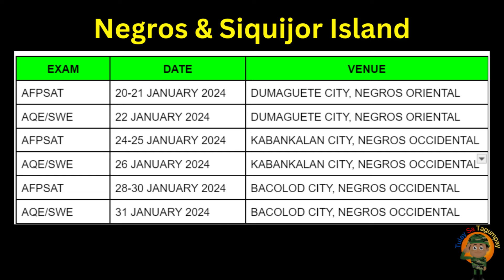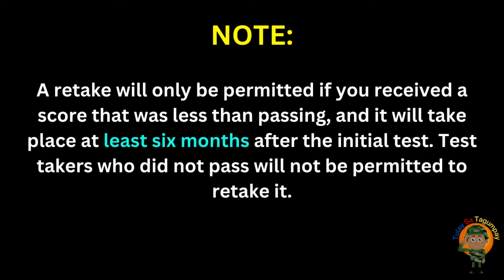AFPSAT EXAM SCHEDULES AND VENUES 2024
Ang video pong ito ay naglalaman ng mahahalagang dates at venues para sa gaganapin ng AFPSAT Exam sa Army Recruitment Office ngayong taon. For ARO-Visayas lang po pala ito. Di kasama dito ang ARO-Luzon at ARO-Mindanao. Goodluck po inyong sa darating na exam. Sana makatulong ito at pumasa kayo.

Pwede mo ring bilhin itong AFPSAT Reviewer na ito para sigurado ang pagpasa mo sa exam:

Narito din po ang links para sa mga gustong mag-apply online sa piling ARO-Visayas: